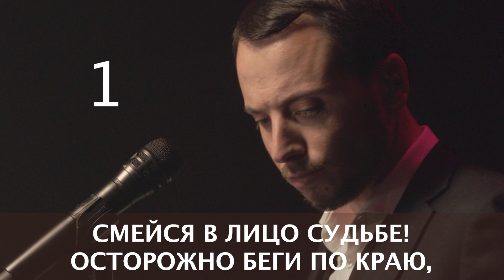БРАТ (КАРАОКЕ) - Сергей Мироненко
Теперь любимую песню, повествующую о настоящей братской дружбе, можно не только послушать в исполнении Сергея Мироненко, но и погрузится в ее душевность, спев ее самостоятельно. Эта караоке-версия композиции «Брат» выполнена с минусовой фонограммой, потому даст возможность спеть ее в компании друзей или одного самого близкого человека.
Присоединяйтесь к нашему каналу, где вы найдете еще множество ярких треков для исполнения.

(Автор музыки – Крупник Г.С.,
Автор текста – Архипенко Л.В.)

Слова песни Брат от Сергей_Мироненко

Жги мёртвое солнце!
Рви небо холодной лжи!
Брат, чем ты живешь, скажи.
Да, жизнь не подарок!
Дым запеленал глаза,
Но этим дышать нельзя,
Это всё не твоё,
Все не твоё!

Смейся в лицо судьбе!
Осторожно беги по краю,
Знаю, ты будешь жизни рад, брат.
Смейся судьбе на зло,
Даже, если сковала боль, с тобой
В зной и град буду, брат!..

Дай повод напиться
Всем, кто не убил тебя…
Ты всё победишь любя.
Шаг в сторону света,
Бег в сторону темноты –
Знай, ты не один в пути…
Ну, давай, выбирай:
Ад или рай?!.